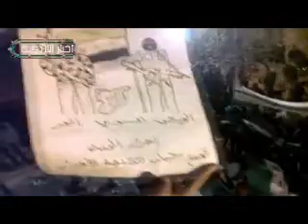اللاذقية الحفة ياغليون اتقي الله في الشعب السوري4 3 2012